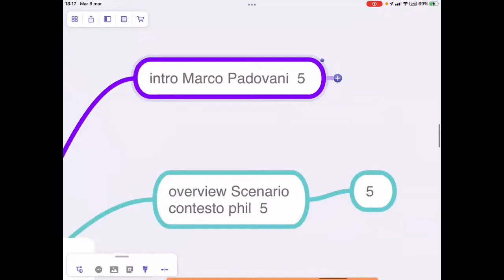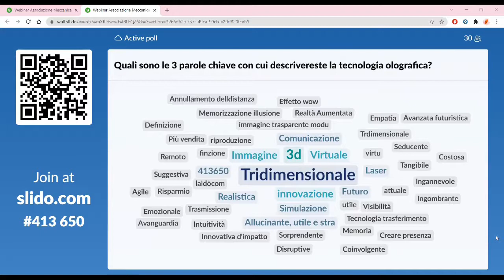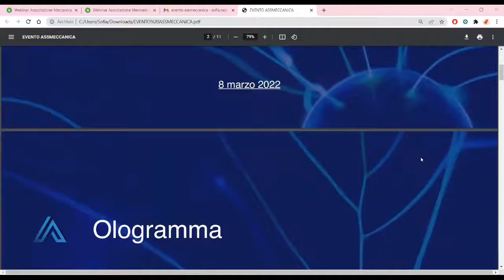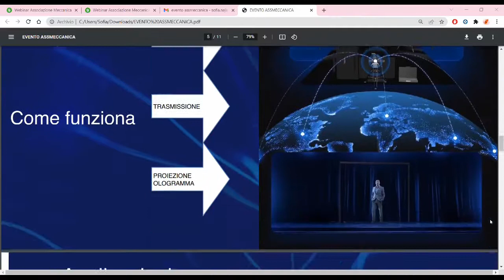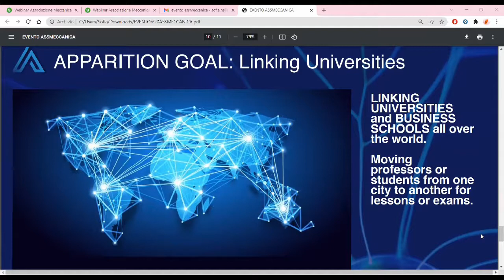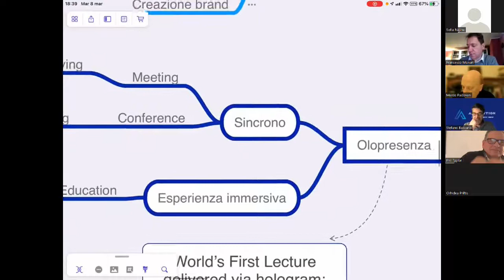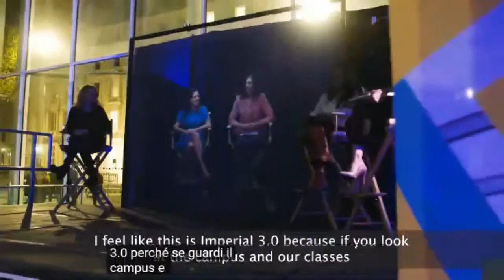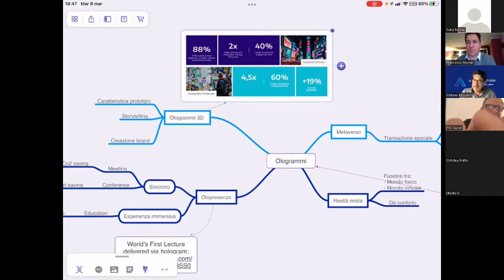LA TECNOLOGIA DEGLI OLOGRAMMI 3D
DISCOVER THE WORLD OF 3D HOLOGRAMS AND CHANGE THE WAY   YOU COMMUNICATE - SCOPRI COME FUNZIONA LA TECNOLOGIA DEGLI OLOGRAMMI 3D E CAMBIA IL MODO DI COMUNICARE

Organizzazione di Associazione Meccanica con il supporto tecnico di PHIL TAYLOR e APPARITION e con la partecipazione di AIDP EMILIA ROMAGNA, FEDERMANAGER VENETO, STARS&COWS
8 MARZO  2022   ore 18:00 – 19:00

Moderatore: M. Padovani Associazione Meccanica
Relatori: Phil Taylor, CEO presso Phil Taylor Consultants
                Giovanna Cosenza, Prof.ssa ordinaria di Filosofia e Semiotica dei nuovi
                media presso Università di Bologna
                Orhidea Priftis e Stefano Bazzano, Apparition s.r.l.

L’incontro vuole fornire una breve panoramica ai nostri soci, sulla definizione e determinazione delle nuove frontiere della comunicazione con un focus sulla tecnologia olografica.
Il covid-19, unitamente alla sempre crescente attenzione che le imprese ripongono nelle proprie responsabilità sociali, ha comportato un profondo ripensamento delle modalità di comunicazione in ogni ambito, fungendo da acceleratore per l’innovazione tecnologica. Nel corso del webinar, ci focalizzeremo sulle forti potenzialità comunicative della tecnologia olografica, rivelatasi una preziosa risorsa: ne analizzeremo gli aspetti tecnici e di utilizzo nella comunicazione aziendale, attraverso testimonianze di professionisti del settore e storytelling aziendali.

Programma:
18:00   Welcome F. Monari,              M. Gubitosa , C. Galli , M. Toso
 Introduzione alla giornata
 Focus su aspetti tecnici e sugli impieghi dell’ologramma
 Le potenzialità comunicative della tecnologia olografica
18:45 – Questions & Answers
19:00 Termine